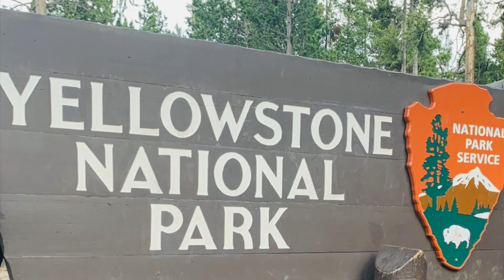Yellowstone National Park | Scenic Drive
A quick drive through Yellowstone National Park